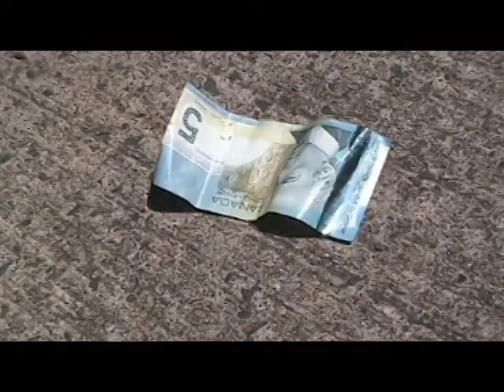Good Day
A summers day